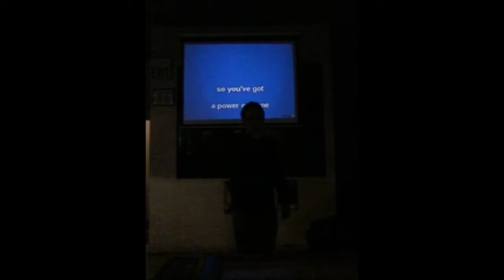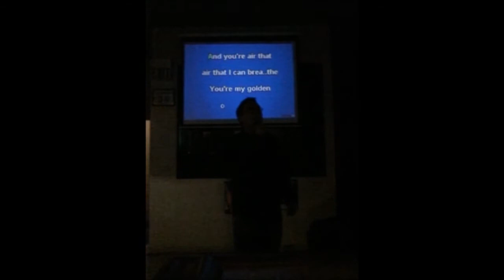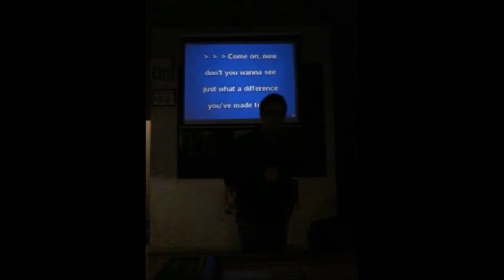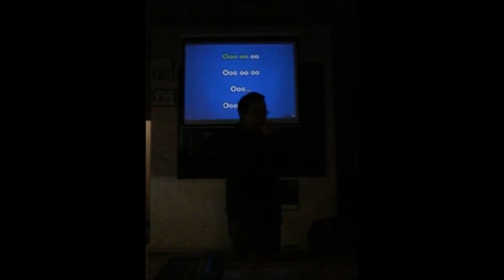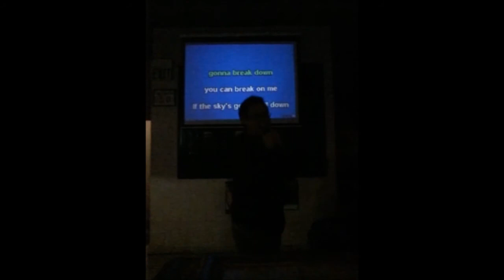Rick Sings Moses by Coldplay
Rick Sadecky sings Moses by Coldplay at The Corona Depot